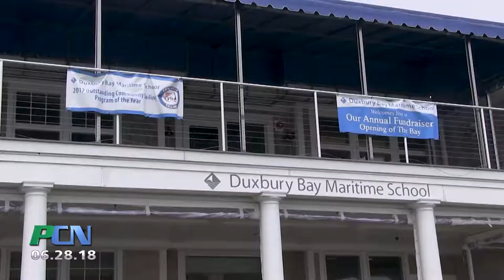Marine Biology 101 at Duxbury Bay Maritime School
Duxbury MA- In addition to numerous other programs, the Duxbury Bay Maritime School hosts ecology field trips.  Students get to rotate through stations, learning about Duxbury Bay, the surrounding area, and of course, the ecology of the bay.  PCN dropped by to learn more!